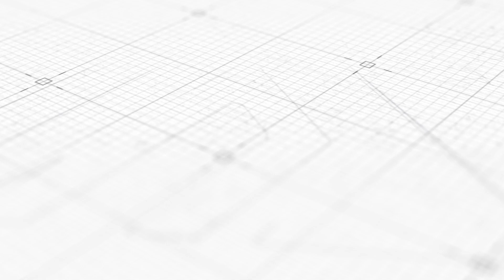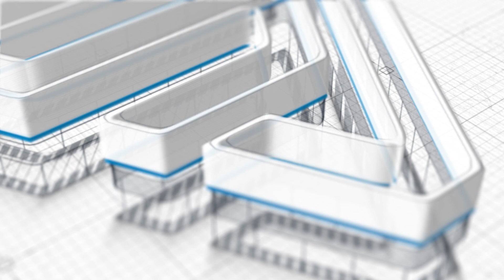CM0004 - Upper and Lower Jaw Model with 32 Intact Teeth for Anesthesia Training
Discover our dental model featuring an upper and lower jaw with elastic gums, meticulously designed to replicate the anatomy of an adult dental arch. This simulator ensures stable occlusion and comes complete with 32 model teeth.

The attention to detail is exceptional, encompassing interdental spaces, chewing surfaces, crown structures, interdental areas, gums, palate, and frontal teeth.

Designed with students and residents in mind, this model serves as a valuable tool for mastering anesthesia and therapeutic skills. Its detachable teeth can be easily secured with screws, and the convenient fastening system allows for use with articulators and simulators.

What's more, this model is fully compatible with "Frasaco" simulators, making it a versatile educational resource. Explore the possibilities and enhance your dental education with this exceptional tool.